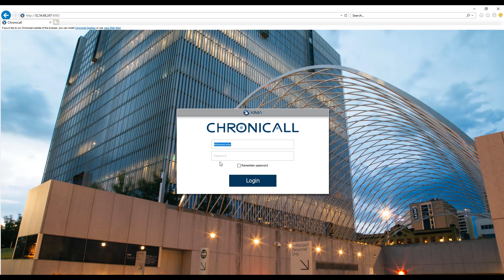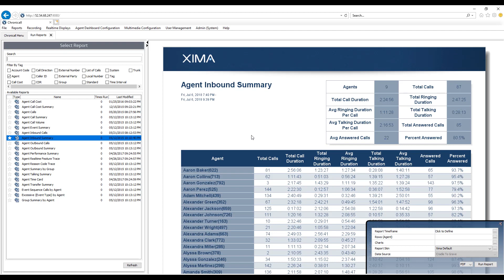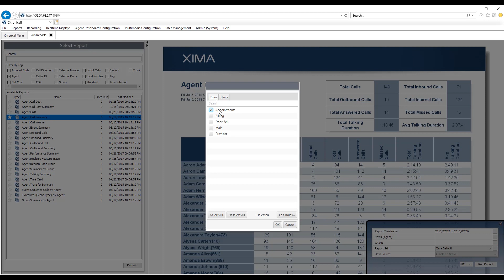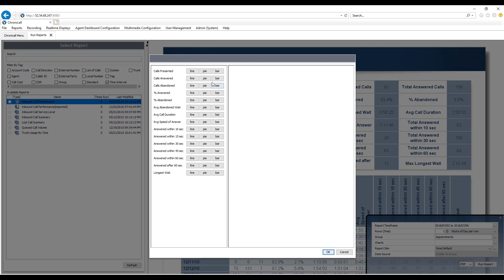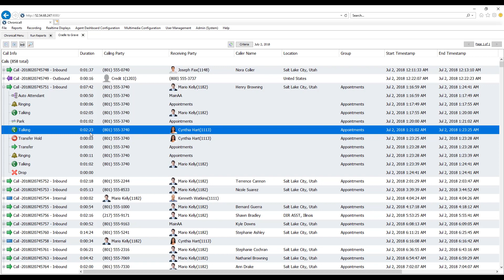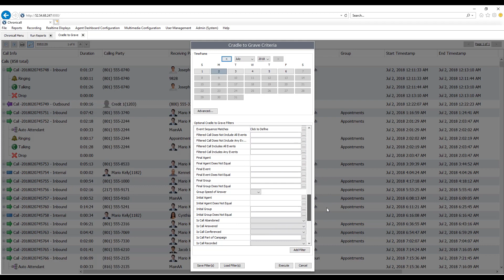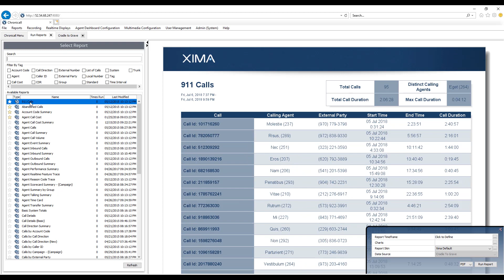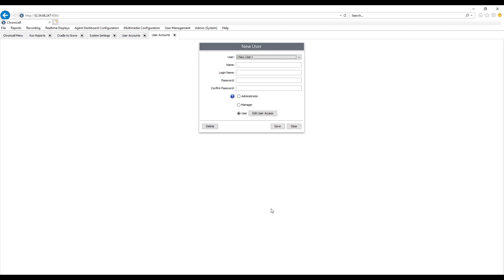Chronicall Standard Reports Demonstration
Chronicall offers over 50 Standard Reports to create visibility and efficiency when managing your call center. Learn about our Call Recording and Reporting, and Cradle to Grave, a call reporting feature that recounts each call from beginning to end.